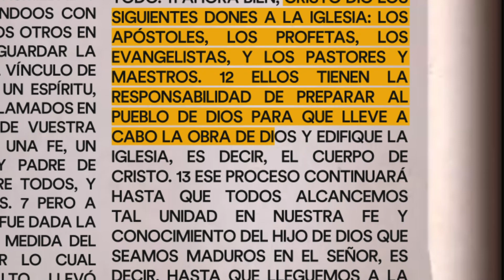La función principal de un líder cristiano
Para conocer la función principal de un líder cristiano, el Dr. Heinz Dieter Giesbrecht comparte en este episodio algunos principios bíblicos que deberían acompañarle a cada líder cristiano que quiera liderar edificando y capacitando a su iglesia local.

Si tienes consultas, dudas o estás interesado en aprender más sobre la Biblia, Ministerio o temas teológicos, puedes informarte acerca de nuestras ofertas académicas en nuestra página web o escribirnos al